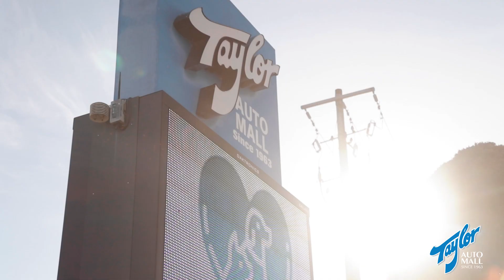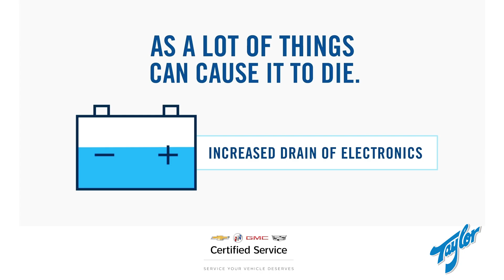Taylor AutoMall | Jay Tay's Update | DECEMBER 2022 Newsletter!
Hi Folks! December is upon us, and I wanted to take this opportunity to inform you of what’s happening at Taylor AutoMall this month.

GM’s ‘Joy To The Ride’ campaign has started and that means we have competitive offers across all four of our brands…Chevrolet, Buick, GMC & Cadillac. Whether you are interested in financing, leasing, or paying cash, we have the incentives in place to make sure you get a great deal. Our product availability continues to improve, so come in today and speak with one of our friendly, knowledgeable sales staff.

For those interested in acquiring a truck, we have a one-time, exclusive offer available only from Taylor AutoMall. Right now, we have over 50 Chevrolet Silverado and GMC Sierra 1500 light duty trucks in stock. The finance rate available for these trucks from GM is 2.99% but we have made a deal with a major lending institution to buy down the rate for you to 0%. That’s right, with taxes due as down payment, you can get 0% financing for up to 48 months on all our remaining 2022 Chev and GMC trucks. This is an offer you will not find anywhere else. Please call, email, or phone us for more details.

I also wanted to talk about Cadillac for just a minute. Cadillac Canada broke its November sales record and, in addition to that feat, Cadillac Canada has also accomplished its best sales year ever with still a month to go. This is no surprise as Cadillac is on an ascending trajectory in all ways. Every Cadillac comes with peace of mind, including a 4-year/80,000 km premium care maintenance plan. And another way that Cadillac is taking ownership to the next level is by including a standard 3-year OnStar and connected services premium plan on most ’23 models. Cadillac is becoming The Standard of the World once again.

Our Certified Service and Parts departments are no less busy this month as we have many offers and incentives for your vehicles’ maintenance. We have a “get winter ready” special for $99.95 plus taxes that includes 2 new wiper blades, 2 containers of washer fluid, an electronic battery test and BG winter fuel additive to remove condensation from the fuel lines. And if you do need a new battery, you can get $75 off in stock GM/AC Delco batteries. I encourage you to come in before winter really hits us and get your vehicle ready for what’s ahead.

That’s about it for now. I’d like to thank you for taking the time to watch and listen. I’d also like to thank you, on behalf of everyone at Taylor AutoMall, for being a customer of ours. It is not lost on us that there are many choices for consumers today, and we very much appreciate you and the faith and trust you put into our team here at the dealership. Buying and servicing a vehicle is an important, integral, and sometimes complicated endeavour and our job is to make the process simple, enjoyable, and rewarding for you. We don’t just want to meet your expectations; we want to exceed them. Thank you for allowing us to assist you now and in the future. I hope December is a great month for you and that you get to spend time with friends, family, and the ones you love over the holidays. Our best to you and yours.